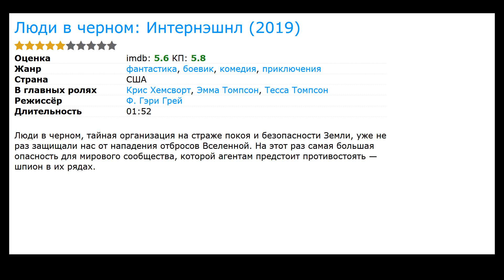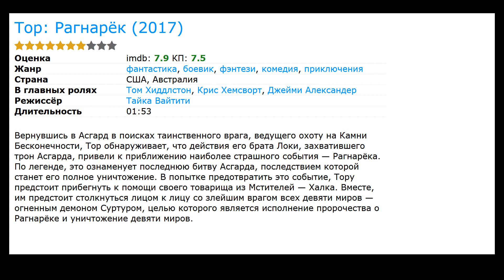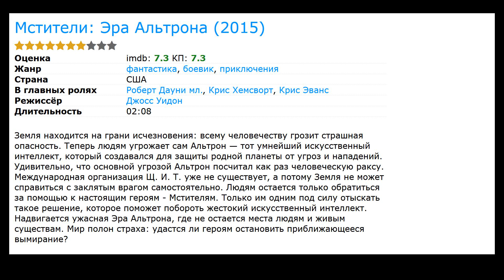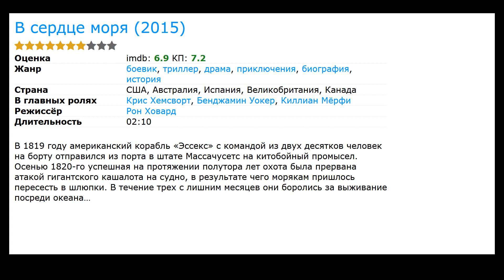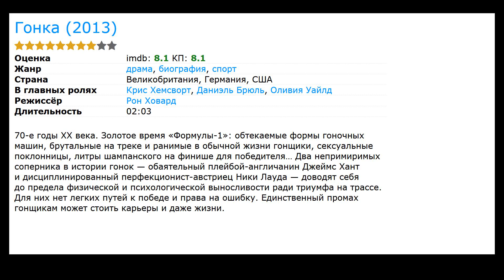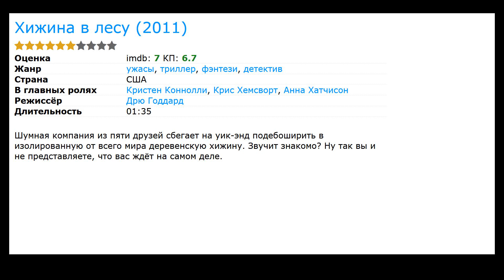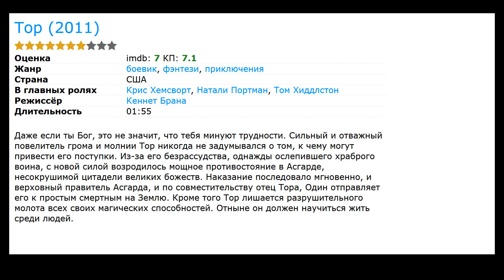17 лучших фильмов с Крис Хемсворт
Список лучших фильмов и сериалов с участием Крис Хемсворт (фильмография):

00:00 Вступление
00:11 Люди в черном: Интернэшнл (2019) / жанр: фантастика, боевик, комедия / в главных ролях: Эмма Томпсон, Тесса Томпсон, Ребекка Фергюсон
00:34 Мстители: Война бесконечности (2018) / жанр: фантастика, боевик, фэнтези / в главных ролях: Крис Пратт, Сэмюэл Л. Джексон, Джош Бролин
00:55 Кавалерия (2018) / жанр: боевик, драма, военный / в главных ролях: Майкл Шеннон, Майкл Пенья, Навид Негабан
01:21 Тор: Рагнарёк (2017) / жанр: фантастика, фэнтези, боевик / в главных ролях: Том Хиддлстон, Джейми Александер, Кейт Бланшетт
01:39 Белоснежка и Охотник 2 (2016) / жанр: фэнтези, боевик, драма / в главных ролях: Джессика Честейн, Сэм Клафлин, Эмили Блант
01:52 Мстители: Эра Альтрона (2015) / жанр: фантастика, боевик, приключения / в главных ролях: Роберт Дауни мл., Крис Эванс, Скарлетт Йоханссон
02:28 Кибер (2015) / жанр: боевик, триллер, драма / в главных ролях: Ван Лихом, Тан Вэй, Виола Дэвис
03:07 В сердце моря (2015) / жанр: боевик, триллер, драма / в главных ролях: Бенджамин Уокер, Киллиан Мёрфи, Брендан Глисон
03:35 Гонка (2013) / жанр: спорт, драма, биография / в главных ролях: Даниэль Брюль, Оливия Уайлд, Александра Мария Лара
04:11 Тор 2: Царство тьмы (2013) / жанр: фэнтези, боевик, приключения / в главных ролях: Натали Портман, Том Хиддлстон, Энтони Хопкинс
04:31 Белоснежка и охотник (2012) / жанр: фэнтези, боевик, драма / в главных ролях: Кристен Стюарт, Шарлиз Терон, Сэм Клафлин
05:07 Неуловимые (2012) / жанр: боевик, триллер, военный / в главных ролях: Джош Пек, Джош Хатчерсон, Эдрианн Палики
05:20 Хижина в лесу (2011) / жанр: ужасы, триллер, детектив / в главных ролях: Кристен Коннолли, Анна Хатчисон, Фрэн Кранц
05:40 Тор (2011) / жанр: фэнтези, боевик, приключения / в главных ролях: Натали Портман, Том Хиддлстон, Энтони Хопкинс
06:06 Talk About It! (видео) (2011) / жанр: короткометражка, комедия / в главных ролях: Натали Портман, Том Хиддлстон, Энтони Хопкинс
06:19 Олли Клаблерштерф против нацистов (2010) / жанр: короткометражка, драма, комедия / в главных ролях: Джек Аксельрод, Лэйни Казан, Сэмм Левин
06:32 Большие деньги (2009) / жанр: триллер, комедия, криминал / в главных ролях: Шон Бин, Виктория Профета, Майк Старр